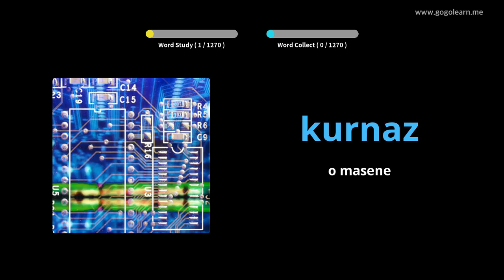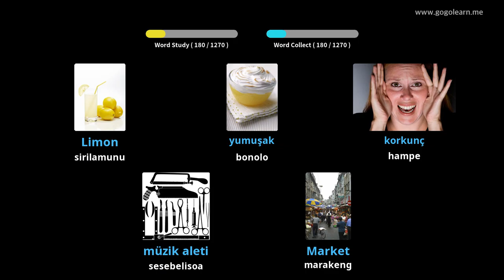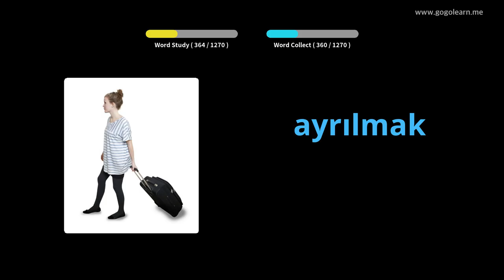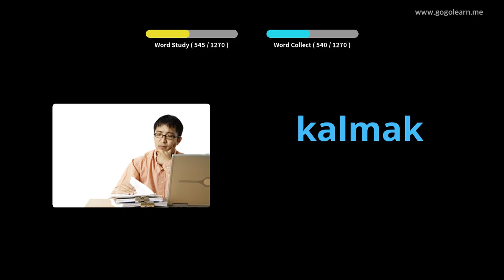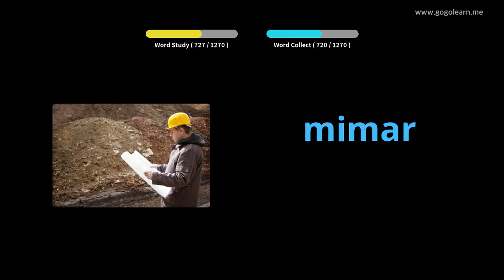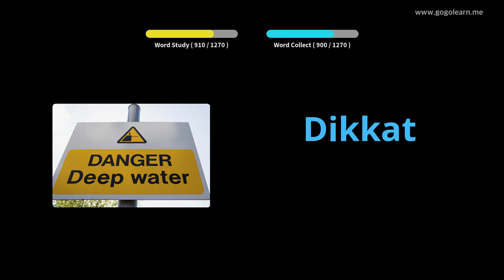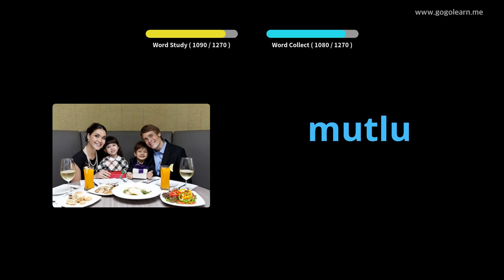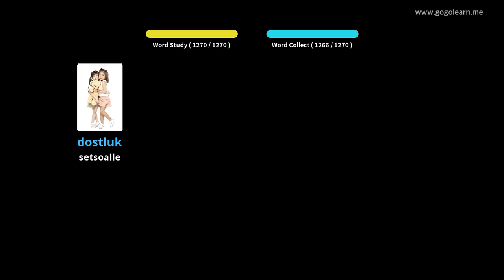Turkish Vocabulary Basic | Golearn